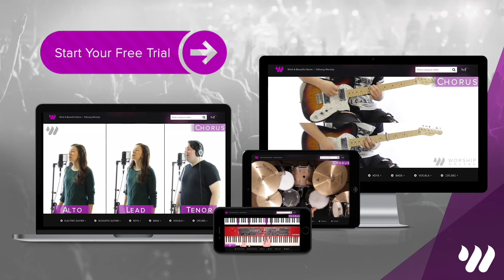See The Light - Hillsong Worship - Drum Tutorial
Hey guys, this is a demo of a full drum lesson for See The Light by Hillsong Worship! Get FREE access to this full tutorial and lesson for this song